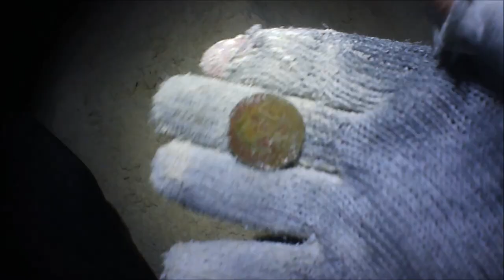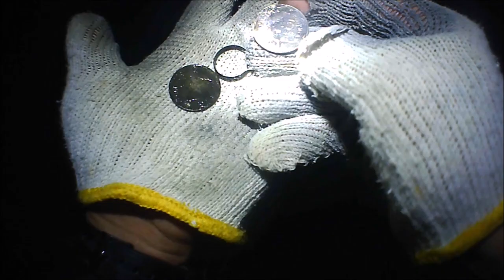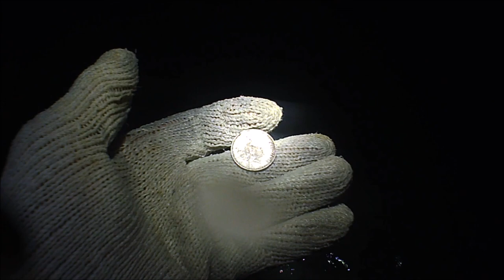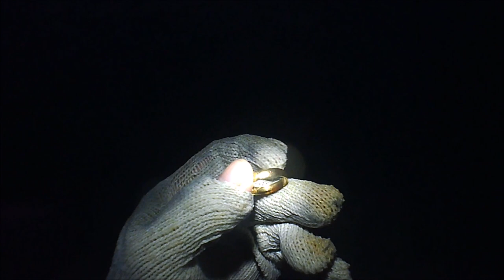Treasure Hunting Found 11 Rings Gold, Silver, Pearl, Brass and a Lot of Coins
It's bee a month since my last hunt and just came back to hunt today and it's pays off.  11 ring with 2 gold, others are silver and brass. Also found 582 worth of spendable coins, foreign and old coins.

Sorry for the low audio due to waterproof casing. Please use headphones to hear. Thanks